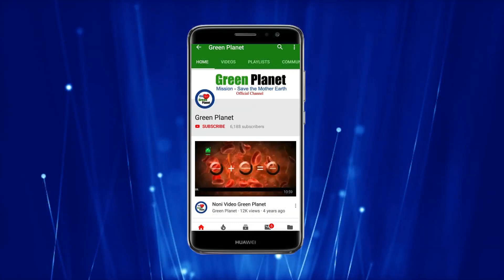Outstanding result on Brinjal by using Green Planet Products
Green Planet Products will provide you the greatest results on Brinjal.
ग्रीन प्लैनेट उत्पादों का उपयोग करके बैंगन पर सर्वोत्तम परिणाम